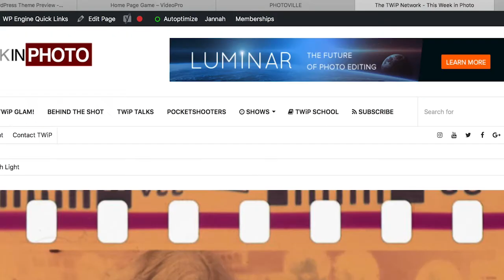Portrait Pressure Cooker - Behind the Shot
Join Brad Moore and me on this episode of Behind the Shot as we dissect one of his images of the metal band Underoath, and discuss the issues involved when capturing an environmental portrait of a group, with tough lighting and extremely limited time... oh yeah, and with an arena full of screaming fans watching you - no pressure there

About TWiP:

- The This Week in Photo (TWiP) network covers topics including landscape photography, street photography, wedding photography, Photoshop processing, family photography and more.